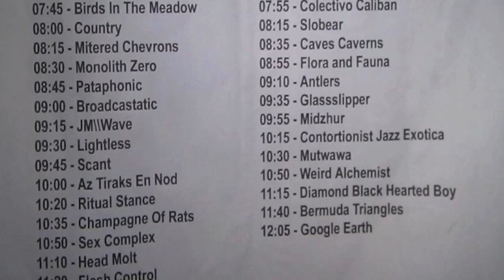Part 14/ Lightless - 2012 June 30 - Noisefest - Day 1 - Strange Matter - Richmond, VA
Day 1, Act 10.  Lightless at Noisefest at Strange Matter in Richmond, Virginia.